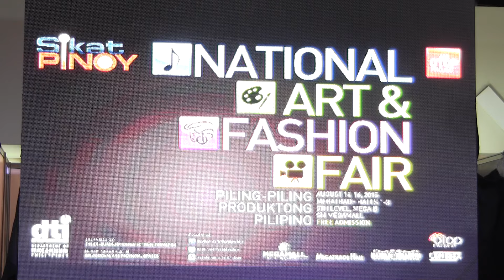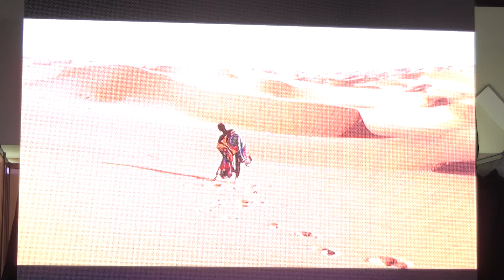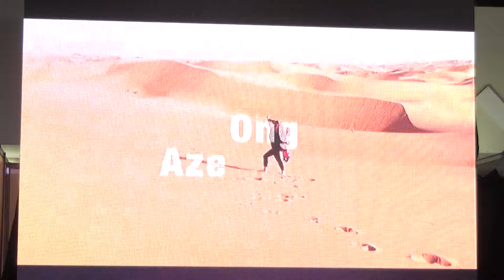Aze Ong, Charlene Bayani Performance Art at DTI's NAFF (1)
Collaborating with American artist Jeff Scofield & Serbian-Australian artist Simo Novakovic responsible for taking the photos and videos, respectively of Aze Ong's performance at the sand dunes in Liwa, Oasis UAE, featuring the artwork (crochet) entitled "Lotus."

The video shown on the large screen on stage was edited by Charlene Bayani.

 Live music accompaniment by Charlene Bayani, Manorainjan Luna, Jay Iwayan and Terry Flores.

The absence of colors in the sand dunes was a perfect background of the colors and movements of the artwork. This was performed at the dunes, with the fresh footsteps on the sand covering its past traces in the morning fresh heat with the slight gush of winds - letting the universe take the movements where it was between the artist, the silence of her spirit and intimacy with herself and her being.

Musicians joined in: Bulalakaw Magiting, Jagadev and Jaya prakas.